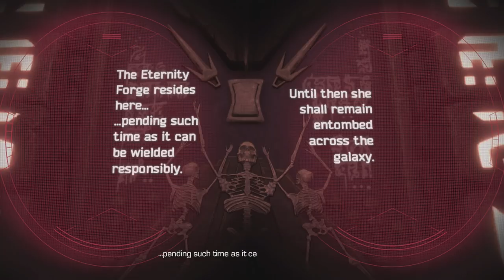Guardians of the Galaxy: The Telltale Series - Ep 2: Under Pressure, Ch 5 (Xbox One Gameplay)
thereal8bittheater
eternalpal